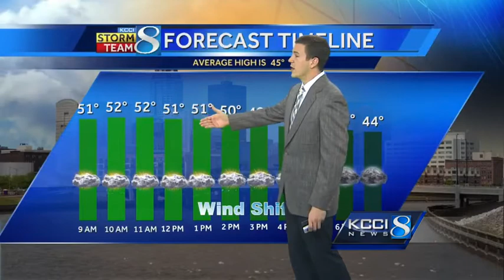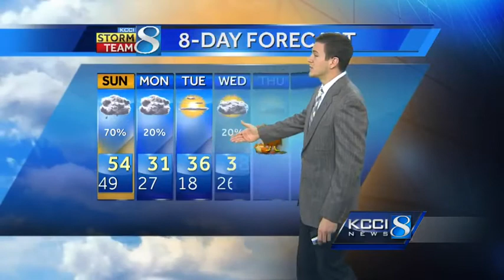KCCI weekend weather forecast